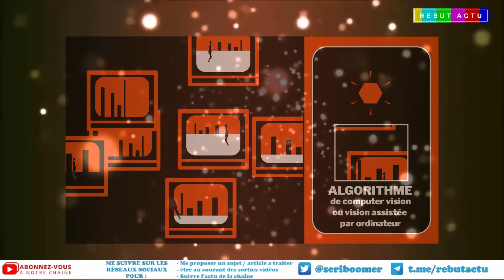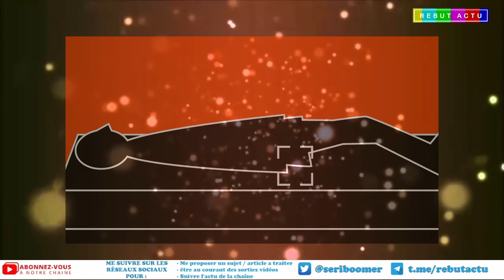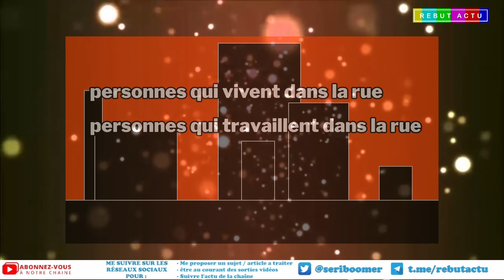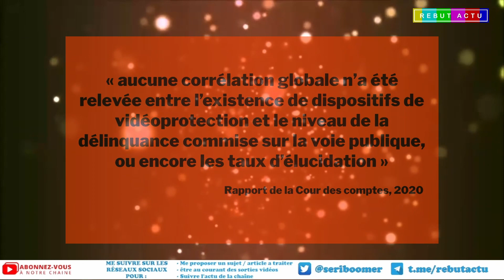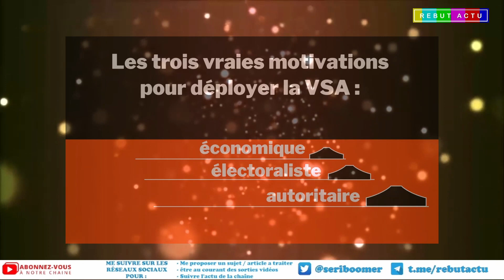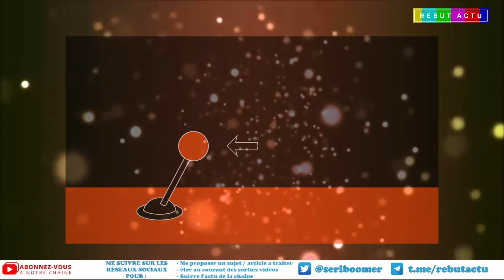APRÈS LA CHINE LA FRANCE SE MET A LA SURVEILLANCE BIOMÉTRIQUE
Pour les JO 2024 les députés autorisent la vidéosurveillance algorithmique jusqu’à décembre 2024. Le recours aux algorithmes pour le traitement des images enregistrées par des caméras ou des drones pendant les jeux olympiques de Paris de 2024 a été voté.. Youpi.. Mais même si Gérald Darmanin nous dit le contraire moi je pense que nos libertés individuelles vont prendre un coups dans le museau.